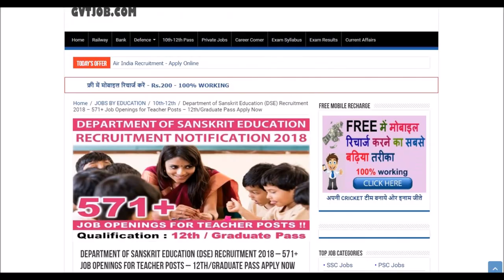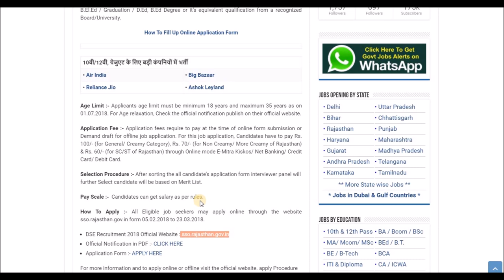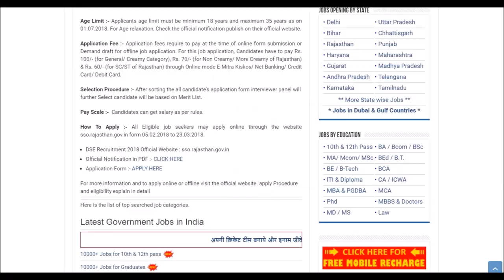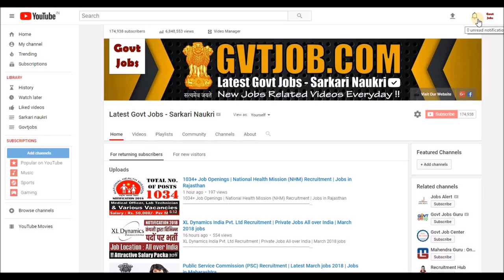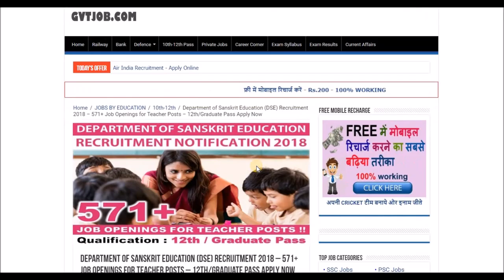Job Vacancy in Department of Sanskrit Education (DSE) | 12th pass Govt Jobs | Jobs in Rajsathan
Today's video is all about recruitment in Department of Sanskrit Education. In this Video we have covered various topics about syllabus of Exam, Paper pattern, Education qualification, Salary, Post name, Late date to apply etc.